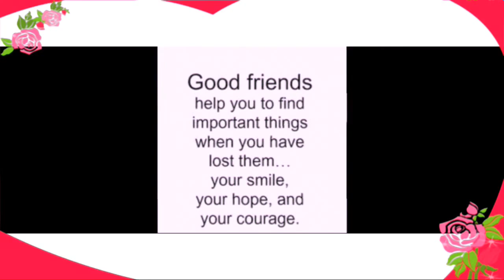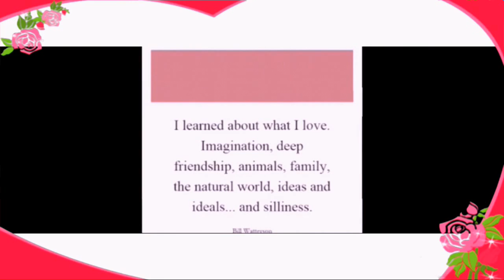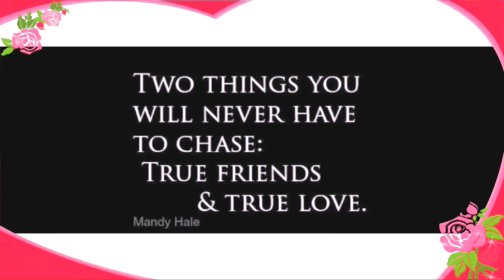असं कुणीतरी | Vaibhav Phatangare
True Friendship and Love Marathi Poem